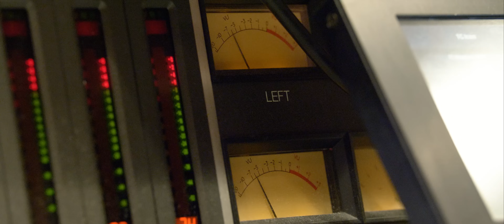Matt Simons & Tabitha - Ik Wist Het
The official music video for 'Ik Wist Het' by Matt Simons and Tabitha.

Written by Matt Simons/Chris Ayer/Hamus Lindvall /Tabitha Foen-A-Foe/Glen Faria
Published by Maspeth Music B.V. (ASCAP) administered by Sony ATV Music Publishing / Chris Ayer Music (BMI) / CTM Publishing.

Produced and recorded by Hampus Lindvall at Moose Studios, Stockholm.
Matt Simons Dutch vocal recording by Patrick Mühren at Studio Arnold Mühren, Volendam, The Netherlands. Tabitha vocal recording by Tabitha at studio Nick Vall, The Netherlands.

Lead, background vocals by Matt Simons and Tabitha.
Synths, bass, keys, guitars, programming by Hampus Lindvall.

Mixed by Andreas Roos at Cuttingroom Studios, Stockholm, Sweden.
Mastered by Sören von Malmborg at Cosmos Mastering, Stockholm, Sweden

p+c 2022 Maspeth Music B.V. under exclusive license to [PIAS] Recordings Holland.

Lyrics 'Ik Wist Het':
Ik
geduldig als ik ben sta te wachten
Sluit me dan weer af van gedachten
Want dat is hoe ik ben

Ik
voel dat het nu ergens wel goed zit
Maar weet niet waar ik sta dus wat moet ik
De weg is onbekend

Ik kan het alleen en ik kom er wel uit
Maar als jij met mee gaat dan voel ik me thuis
Dus ben je eindelijk klaar voor gevoelens ben ik hier

Ik ben niet die “O nee heb het gemist”
En ik ben niet die “o’jee heb me vergist”
Dus pak je kans en schrijf een ander einde
Alles wat je hebt kan zo verdwijnen
En ik ga hier niet achterblijven met hoop
Ik ga niet zitten, wachten kijken hoe het leven loopt
Ik zei het ooit en zeg het nog een keer

Ja ik wist het

I’m doing all I can to be patient
But I don’t really know how to fake it
Why you playing with my head?

I feel like what we have is a good thing
But It’s harder to remember the feeling
When you’re leaving me on read

Now most of the time I do better alone
But when we’re together I feel like I’m home
Yeah I gotta believe that you feel it, let me know

Cause
I don’t want to be somebody you miss
I don’t want to be somebody you wish
You had another chance to change the ending
I can’t wait around if we’re pretending

I don’t want to keep some promise you broke
I don’t want to be somebody that you used to know
I said it once, I’ll say it once again

You don’t need to lie to me let it be known
If you’re social anxiety’s having a go
Yeah whatever it is

I’ll say it once again